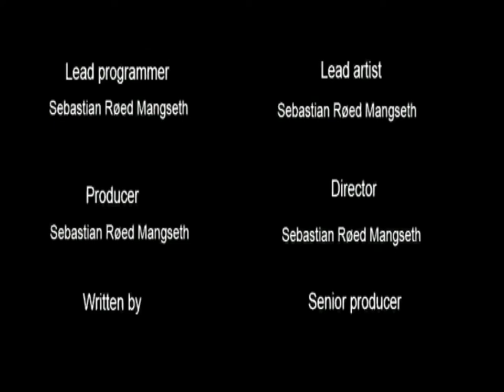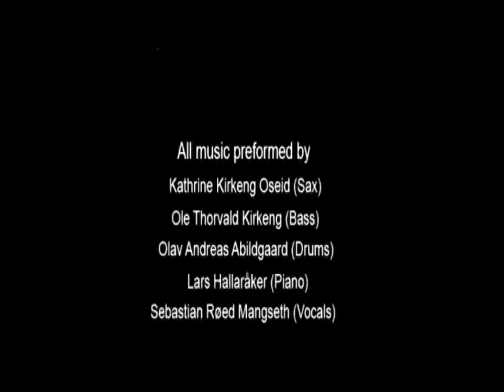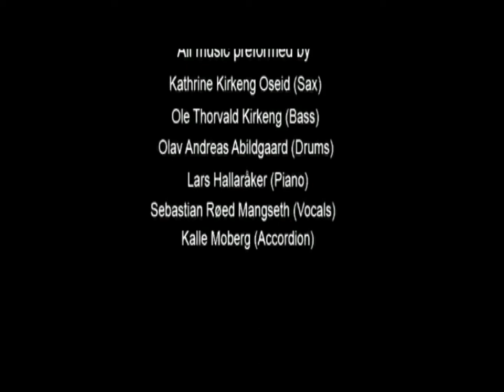Robot Vacuum Simulator 2013 Campaign Playthrough